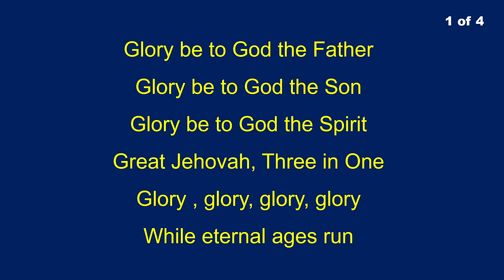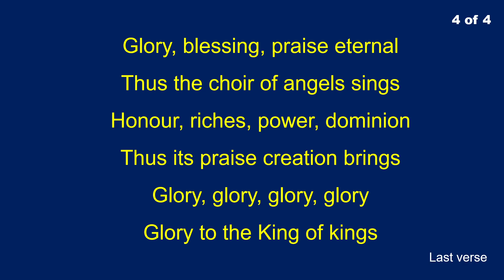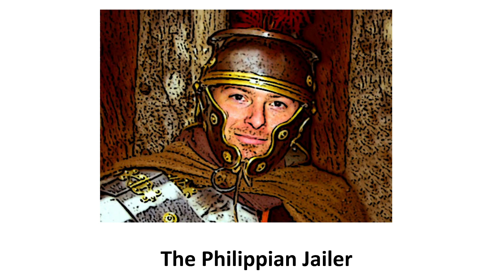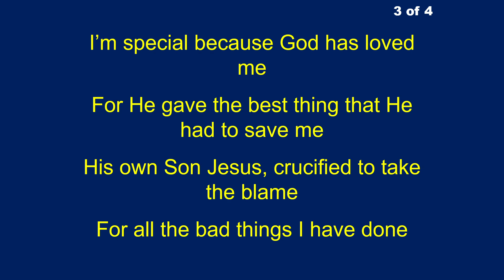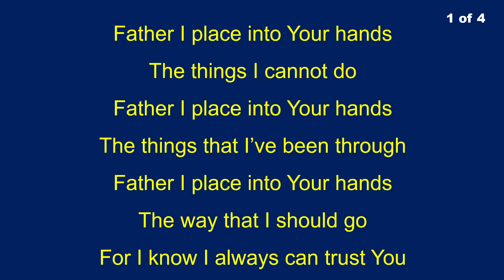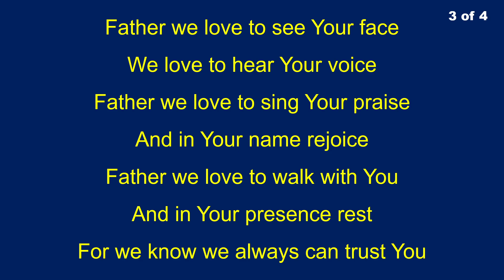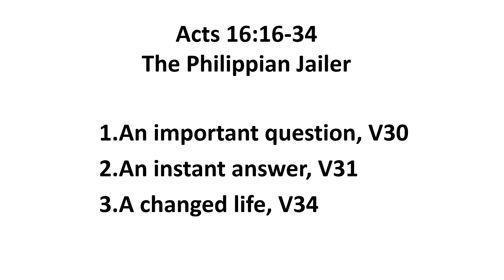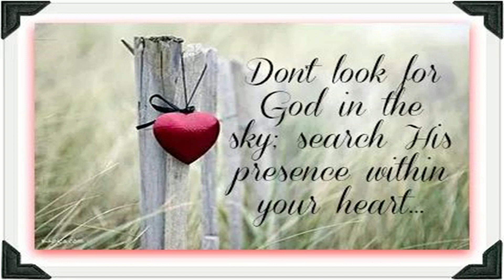19th February 2023